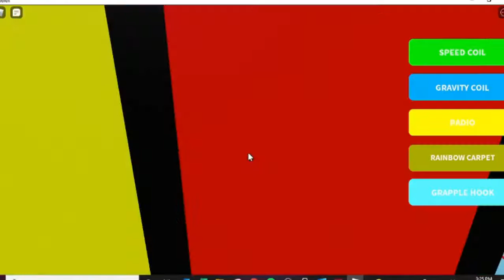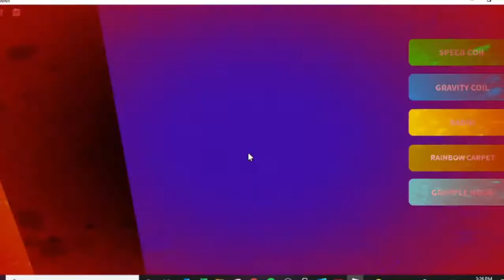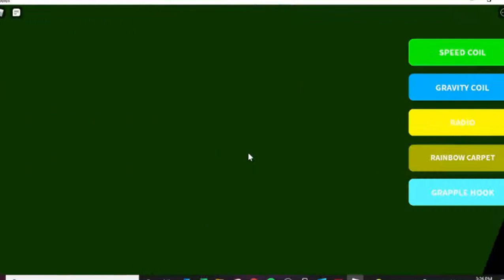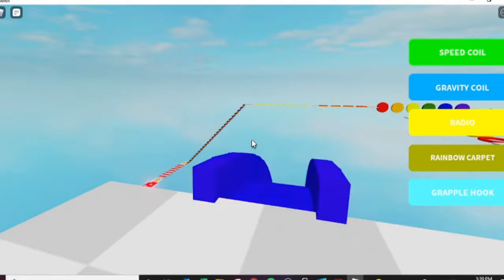Bo vs. Little sister Roblox Easy Obby for kids